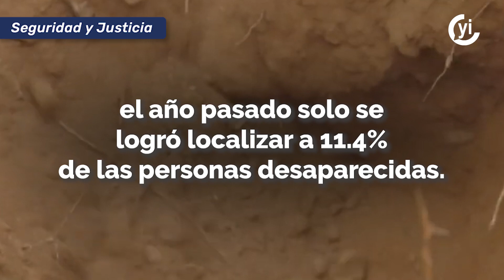La pandemia de los desaparecidos en México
Los registros de personas desaparecidas se concentraron en el Estado de México, Nuevo León y Sinaloa.